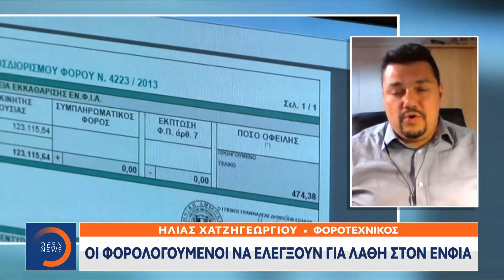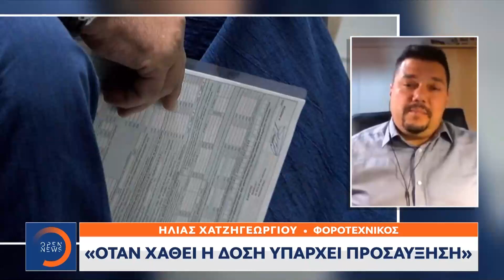Τα ραντεβού με την εφορία για ΕΝΦΙΑ και φόρο εισοδήματος | Μεσημεριανό Δελτίο Ειδήσεων | OPEN TV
Γίνετε μέλος στο κανάλι του OPEN για να αποκτήσετε πρόσβαση σε προνόμια:
Ένας μαραθώνιος συνεχών πληρωμών ξεκινά από τα τέλη του μήνα μέχρι και τον επόμενο Φεβρουάριο για τους φορολογούμενους. Μετά τα εκκαθαριστικά του ΕΝΦΙΑ, ακολουθεί ο φόρος εισοδήματος με την εφορία να αναμένεται να εισπράξει 17 δισ.